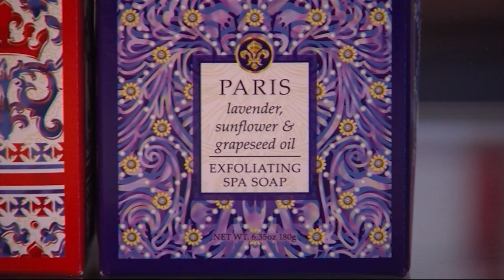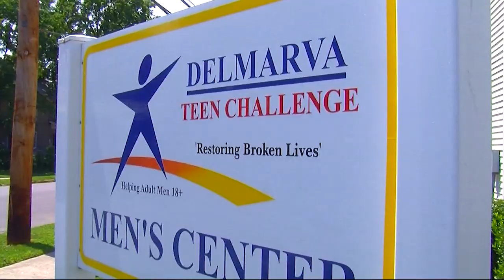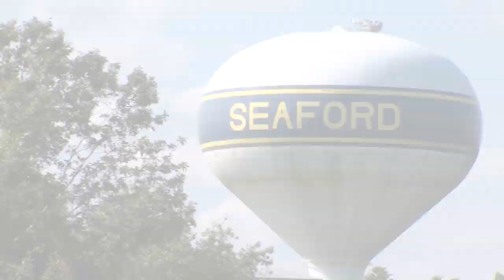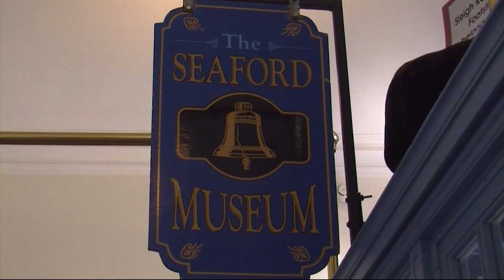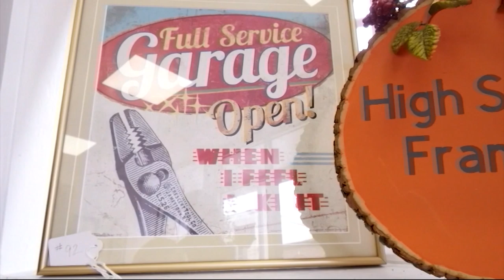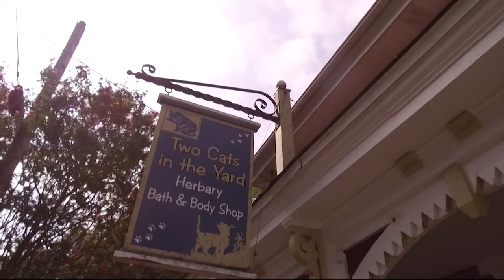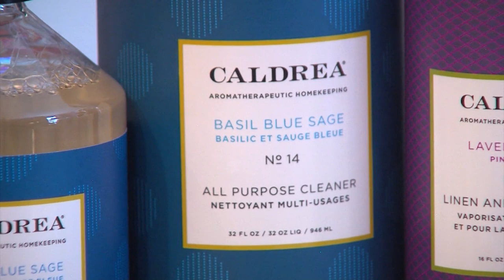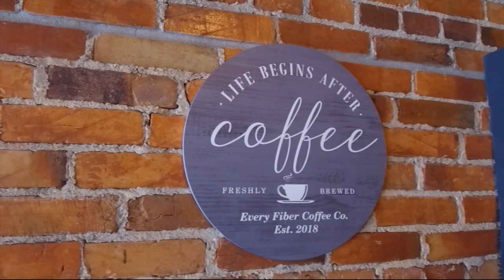Small Town Series: Seaford - Part II